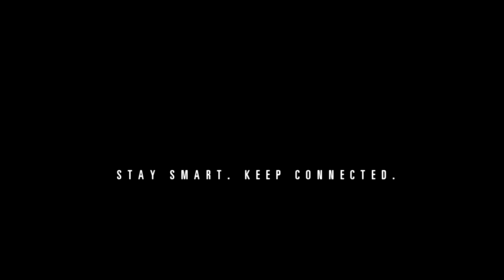Be careful online - Message from ictQatar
Technology opens a world of opportunities for all of us, but sometimes it can also result in information overload with a few privacy and safety concerns. Through this short video ictQATAR's Cyber Safety team would like to encourage you to think critically about the sources where you are receiving information from and staying safe while online. We hope this is useful.